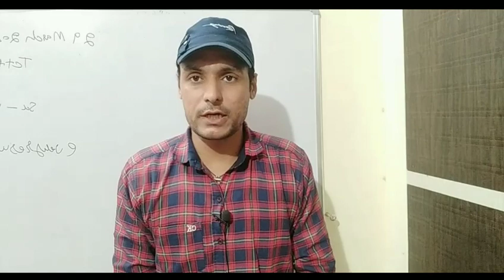KUK university result, kuk ABSENT Student solutions, kuk exam form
Hartron DEO 137 गैस प्रश्न डाऊनलोड करने के लिए नीचे दिए लिंक पर क्लिक करे